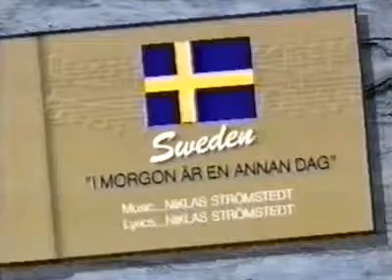Eurovision 1992 Sweden - Christer Bjorkman - I morgon är en annan dag (22th)